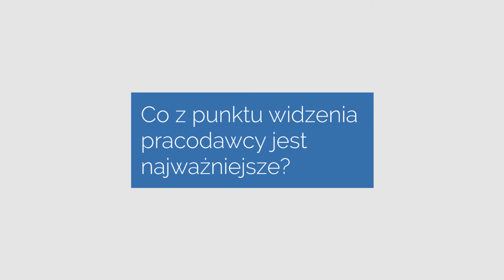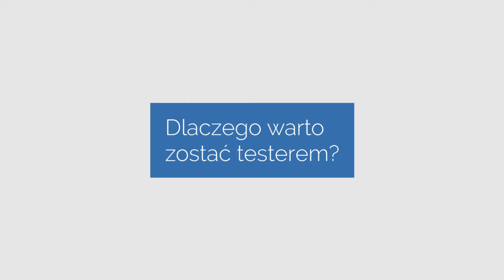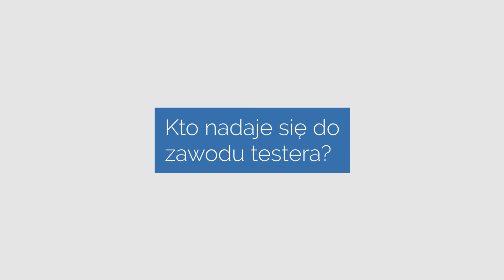Kto może zostać testerem oprogramowania?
Wojciech Mróz - Członek Zarządu Testuj.pl odpowiada na pytania dotyczące tego, kto może zostać testerem oprogramowania.